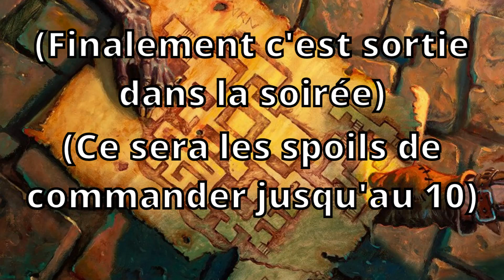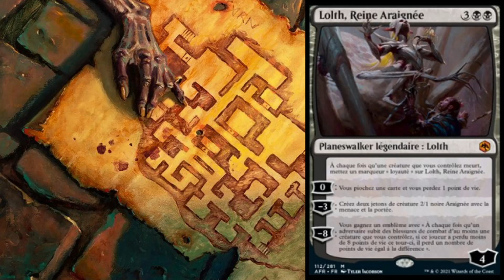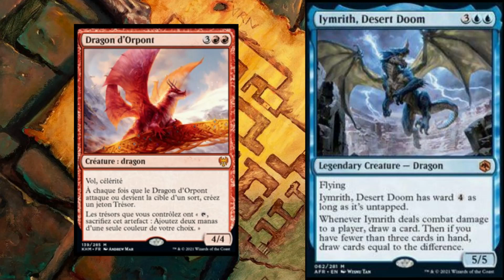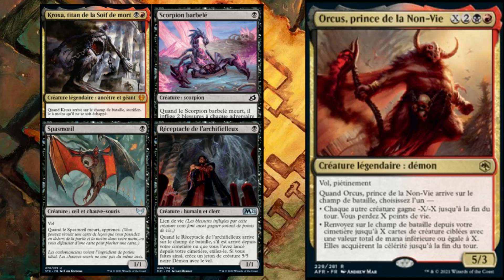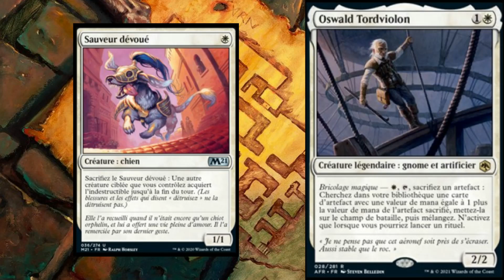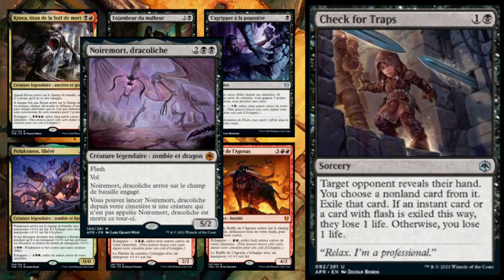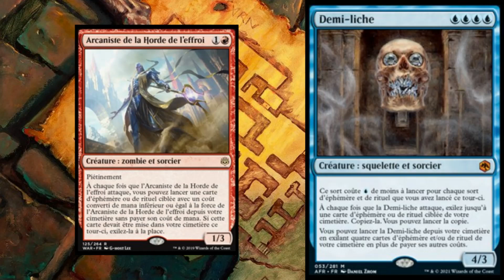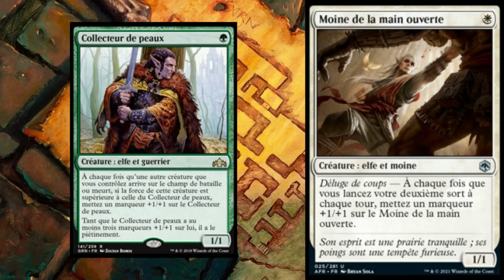Donjon & Dragons: Les meilleurs spoilers!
Notre DISCORD Brawl Hub pour retrouver le méta en Brawl Historique, ainsi que la ligue brawl historique

Mon TWITTER (si vous voulez RT pour la visibilité du format)

Le discord (anglophone) du Stronghold pour trouver d'autres adversaires en Brawl Historique

Outro par Bandit - Magic Arena FR